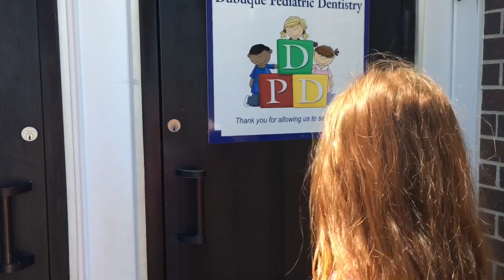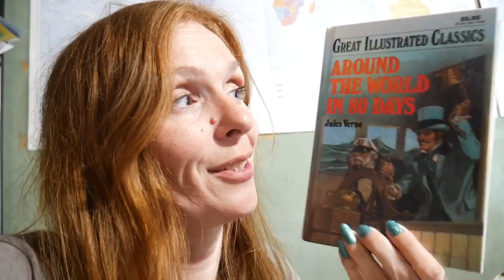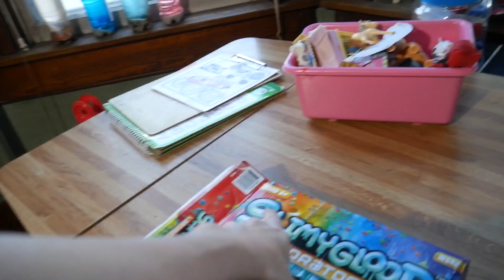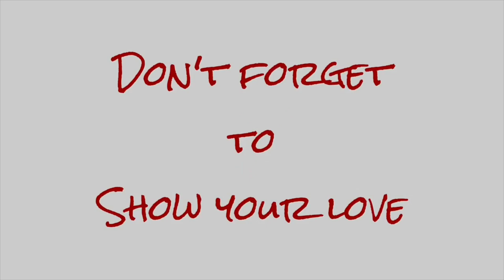Getting Her Cavities Filled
Ireland goes to the dentist and gets her very first fillings. The family has a major fail when they attempt to make slime. Tearlyn is working on customizing her very first doll.